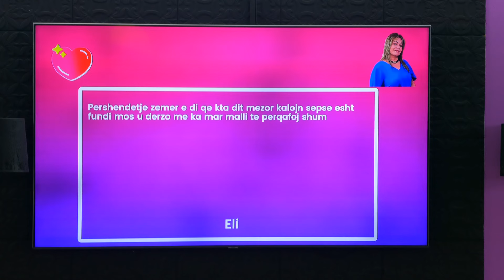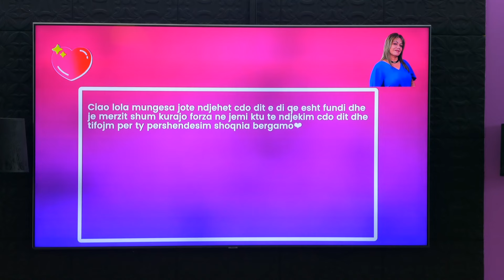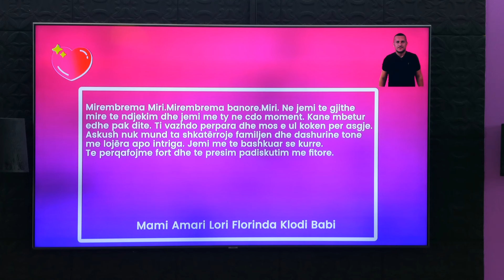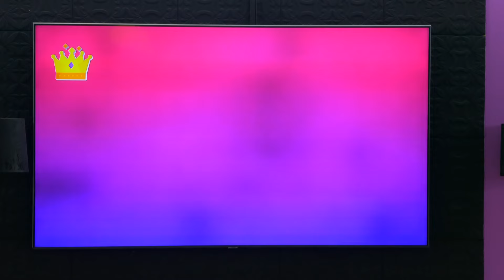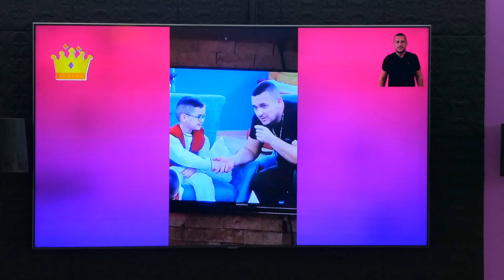Banoret shohin dhuratat dhe mesazhet nga publiku - 29.01.2024 - It's My Home 3